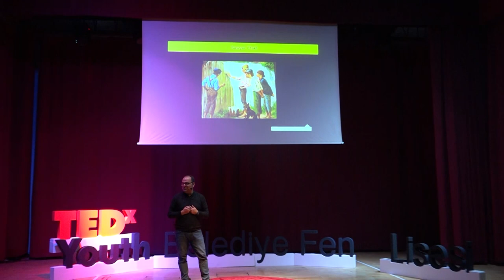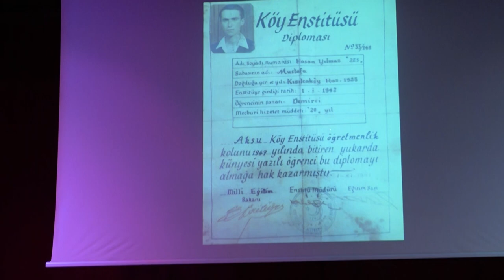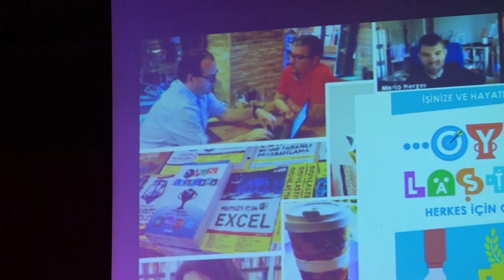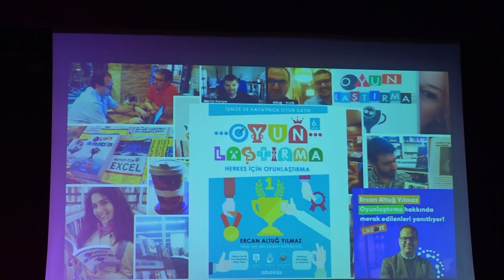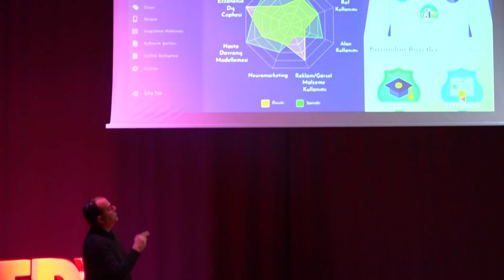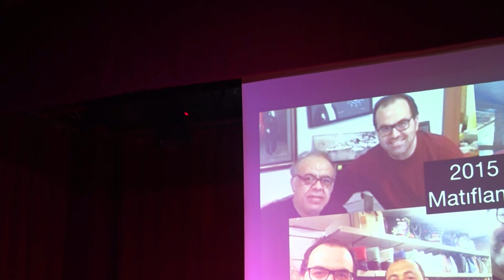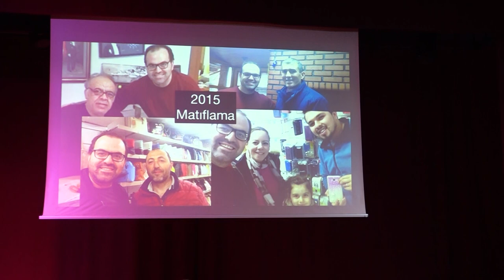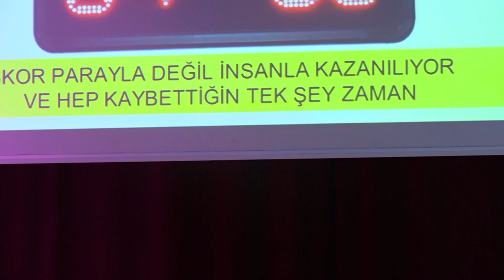Fethiye'nin Oyunu | Ercan Altuğ Yılmaz | TEDxBelediye Fen Lisesi Youth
GamFed Türkiye Temsilcisi ve TOYED Derneği Kurucusu olan Ercan Altuğ Yılmaz gençlik yıllarında oyun ve oyunlaştırmayla nasıl tanıştığını ve bu alanda ne tür projeler ortaya koyduklarından bahsetti. Ercan Altuğ Yılmaz, Yıldız Teknik Üniversitesi Matematik Mühendisliği mezunu. Dijital eğitim teknolojileri üzerine uzun yıllar Netron, Bilgeadam ve Turkcell Akademi’de çalıştı. Oyun tabanlı ve oyunlaştırılmış birçok ödüllü eğitim projesini de bu süreçte hayata geçirdi.
Gamification Meetup ve Gamification Hackathon isimli oyunlaştırma etkinliklerini düzenleyen Yılmaz, girişim merkezleri Startershub, Workinton, KWORKS, Impact Hub ve İTÜ Magnet gibi kuluçka merkezlerinde mentorluk yapıyor.
This talk was given at a TEDx event using the TED conference format but independently organized by a local community.